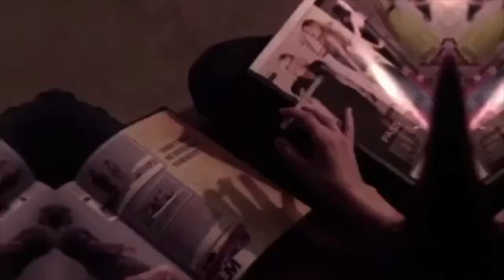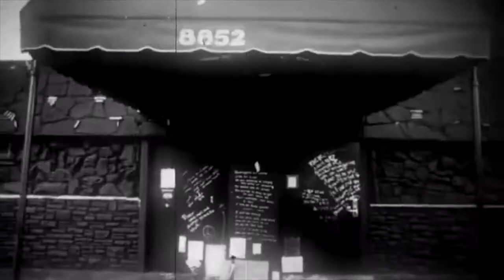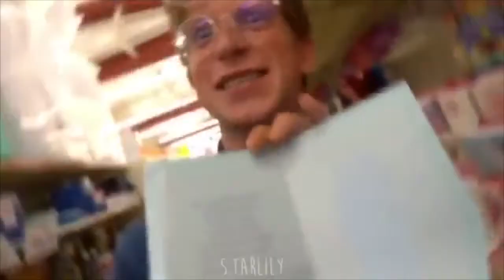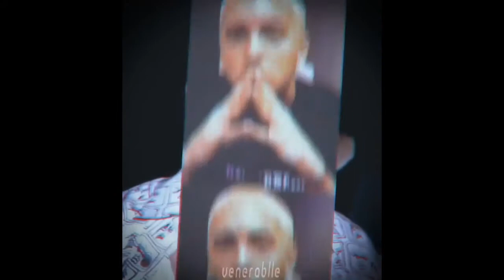[ULTIMATE] MULTFANDOM EDITS [80s/90s/MODERN] PART 3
-THESE ARE BACK BITCH
-all these edits are really new
-all creds to owners, none are mine